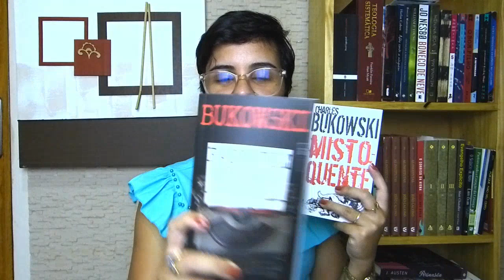MISTO-QUENTE & FACTÓTUM | Charles Bukowski - L13A01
Charles Bukowski me assustou com sua mente cirúrgica em relatar o que é extremamente nojento, deturpado, caído no homem. Não só em Chinaski, mas nas mulheres que encontra, nos pais que o criam e tudo mais.
Não sei se lerei os outros 4 volumes. Eu fiquei muito impactada, acho que foi o suficiente.

Aceito envios para resenha! Entre em contato por email!